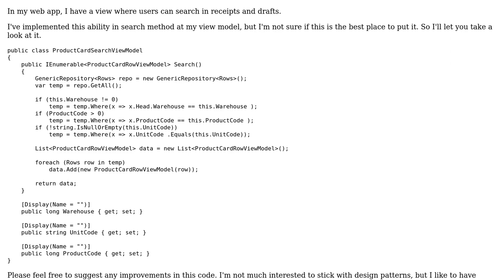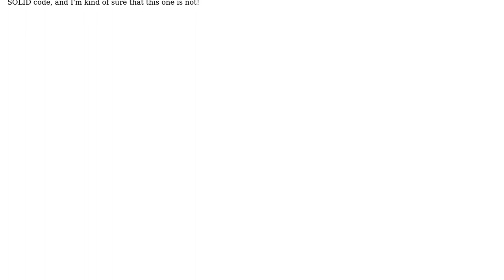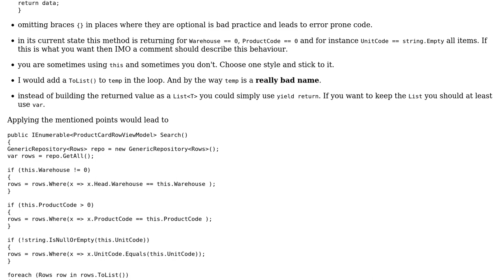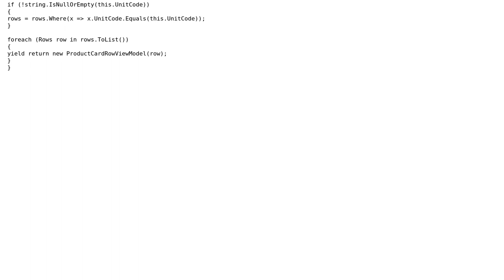Code Review: Implementing Search method For a Class (2 Solutions!!)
Code Review: Implementing Search method For a Class

With thanks & praise to God, and with thanks to the many people who have made this project possible! | Content (except music & images) licensed under CC BY-SA | Music | Images & others | With thanks to user t3chb0t user Heslacher user Akbari and the Stack Exchange Network Trademarks are property of their respective owners. You are responsible for your own actions.